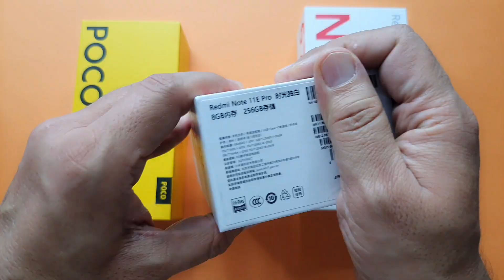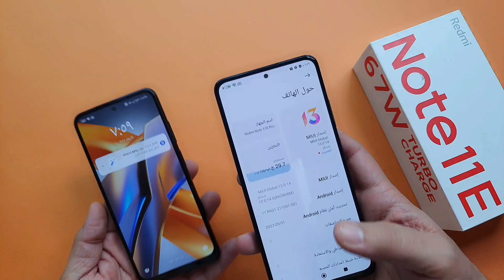فتح علبة REDMI NOTE 11E PRO 5G & POCO M5s هيا بنا نشاهد 📱📱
هواتف شاومي الجديدة الان بوكو ام 5 اس مع هاتف ريدمي نوت 11e برو الجيل الخامس فتح العلبة بوكو M5S & REDMI NOTE 11E PRO متشابه مع من مواصفات نوت 11E برو والبوكو M5S من شاومي
REDMI NOTE 11E PRO 5G AND POCO M5S UNBOXING
REDMI NOTE 11E PRO 5G MIUI 13 ANDROID 12
POCO M5S MIUI 13 ANDROID 12
مواصفات هاتف شاومي POCO M5S مواصفات هاتف شاومي براند ريدمي نوت 11 ايه برو redmi note 11e pro 5g

للشراء  من موقع علي اكسبرس AliExpress